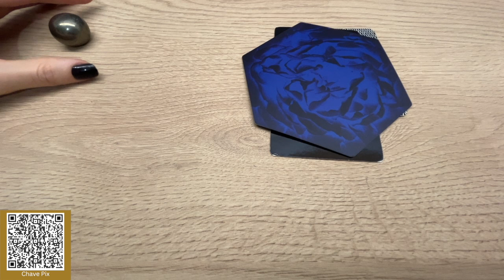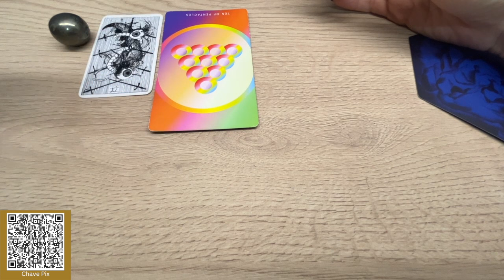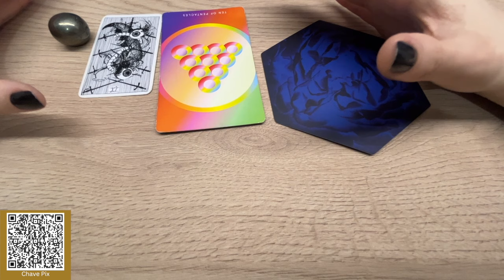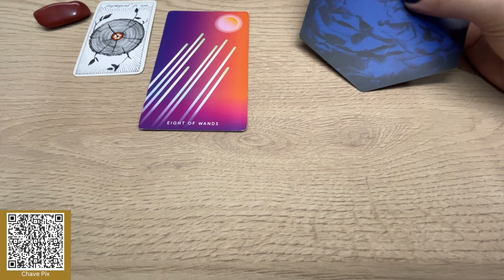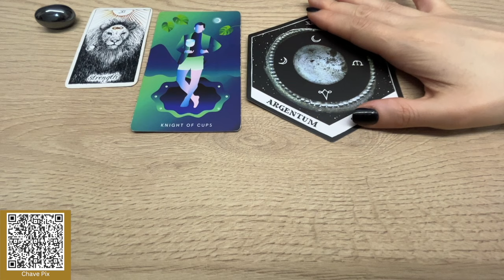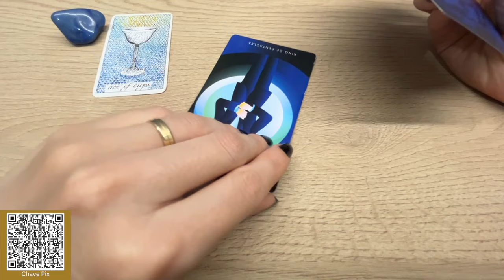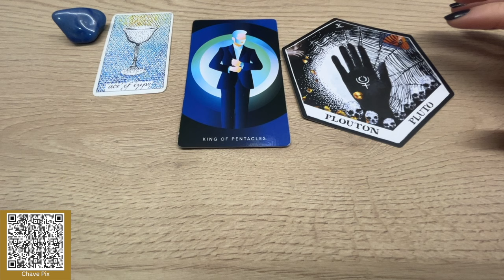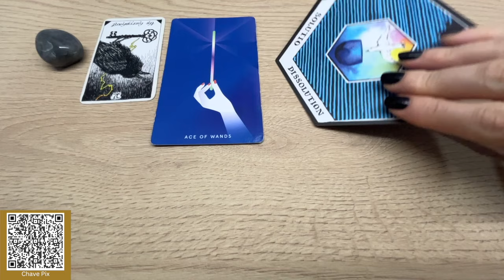O que vou viver no Amor? *Escolha uma carta*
Através do Apoia-se ou do Pix (você também pode ler o QR  Code do Pix no vídeo):
Chave Pix:   a4eb4717-6fd7-4833-bd0c-afb137ceee26
Conta para transferência:
Nome: The Truth
Nu Pagamento (260)
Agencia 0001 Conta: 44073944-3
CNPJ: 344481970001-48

G1 Pirita 01:03

G2 Jaspe 10:11

G3 Ônix 16:35

G4 Quartzo 24:11

G5 Olho de Gato 32:14